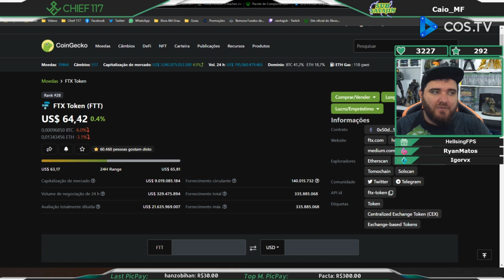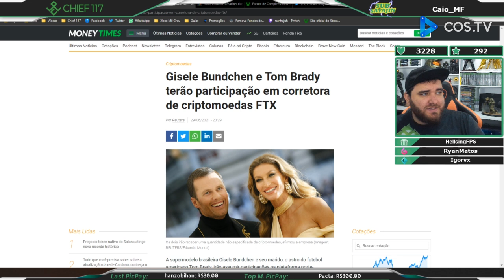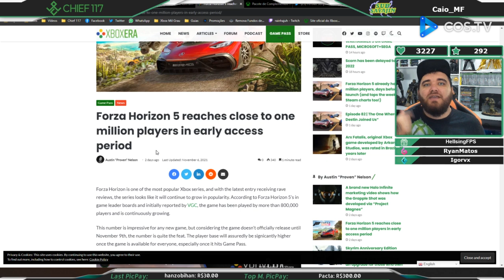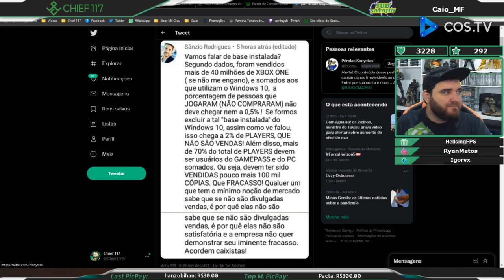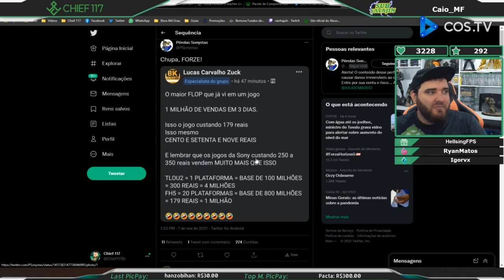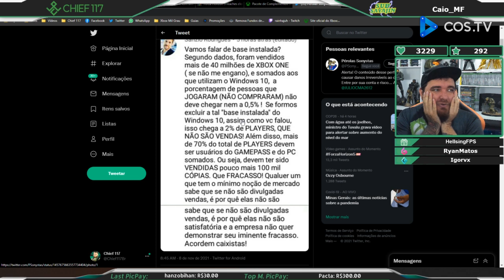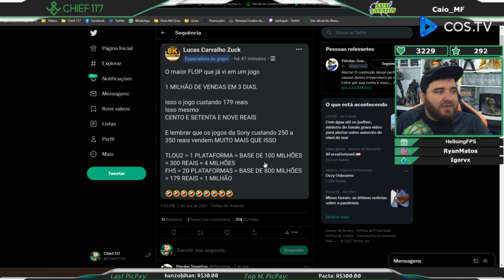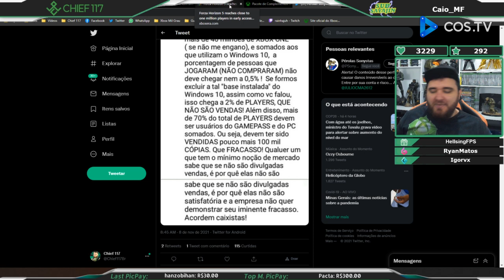"Forza Horizon 5 FLOPOU pq não vendeu 800 MILHÕES", dizem especialistas do PlayStation